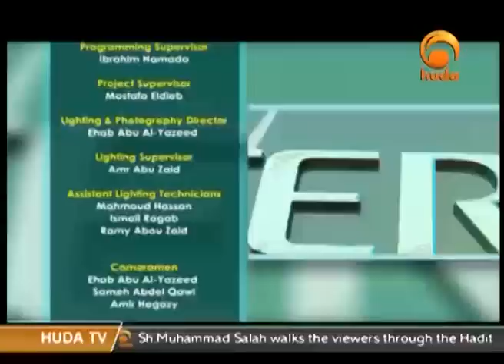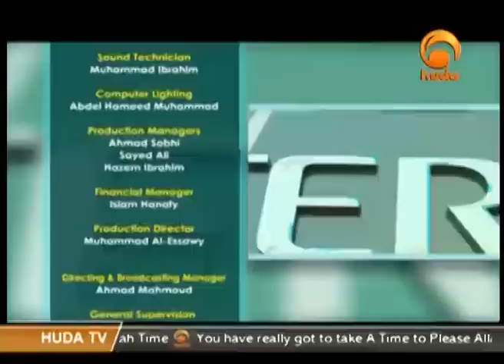Sh Suleiman Hani A Journey Through The Afterlife Sep 11th 2015